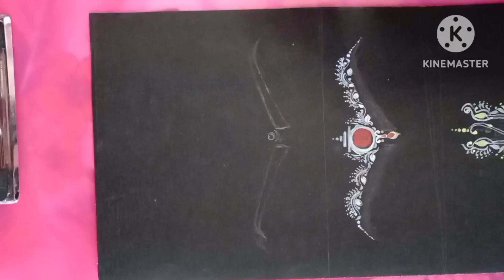NEW DESIGNER KALKA ⚜️ARTWORK BRIGHT BEAUTIFUK bridal easy kolka#alpona❇️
THANK YOU SO MUCH MY ALL FRIEND'S 💓💞